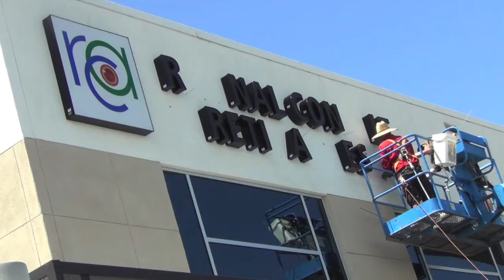Retinal Consultants of Arizona New Building: Greenway & I-17 Phoenix - TimeLapse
see the time lapse of the new RCA building signage being installed

video by: Perry Athanason